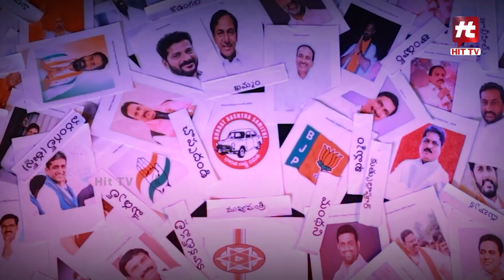బడా వ్యాపారులే టార్గెట్..పాతబస్తీలో ఐటీ రైడ్స్..! | IT Raids in Kohinoor Groups MD House | Hit TV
Watch : బడా వ్యాపారులే టార్గెట్..పాతబస్తీలో ఐటీ రైడ్స్..! | IT Raids in Kohinoor Groups MD House | @HittvNewstelugu